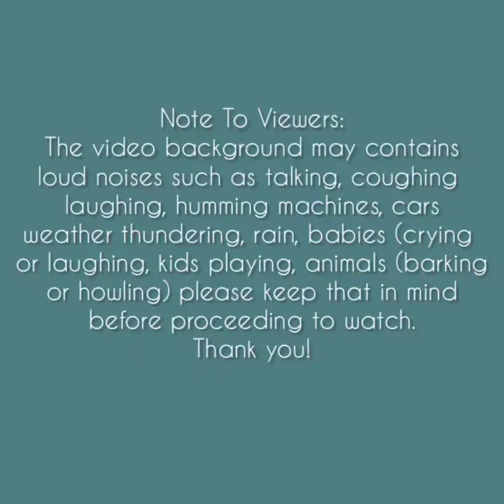Asmr | Purple Ice Chunks + Combo Powdered Eating Sounds [Solo: 334] Compilation🌸